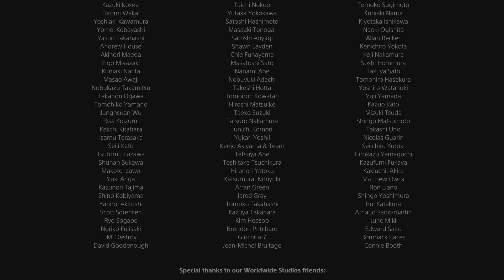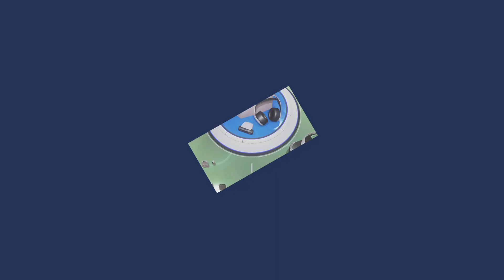ASTRO's PLAYROOM Part 5 - ???